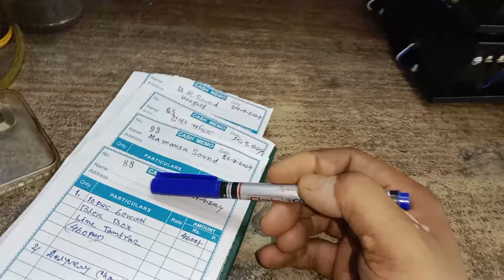100 pes 60watt line transfermr delivery 🚚 (7501118543) cantact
JBL DACK SENTRE